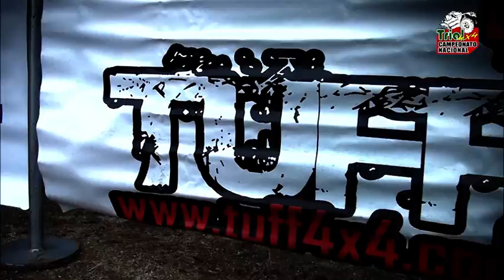Best of Lustosa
Os melhores momentos da 2.ª prova do CNT 4x4 2013